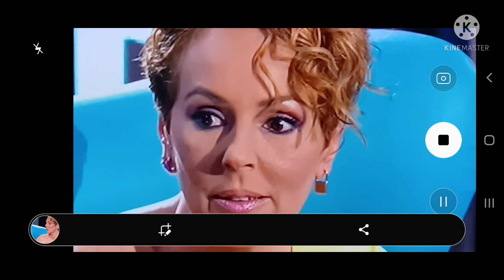LOS DATOS DE AUDIENCIA DE ROCÍO CARRASCO POR ARREMETER CONTRA ROCÍO FLORES/El precio del silencio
CANAL secundario Anecdotas ,comentarios y vida !

CANALES RECOMENDADOS